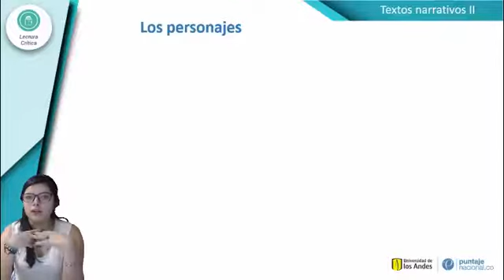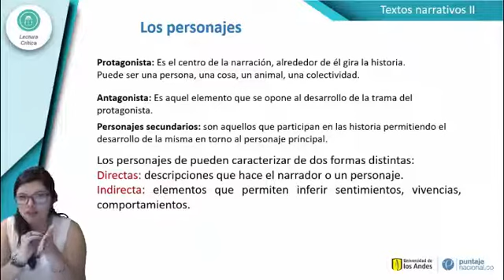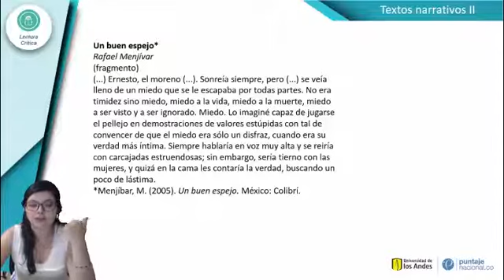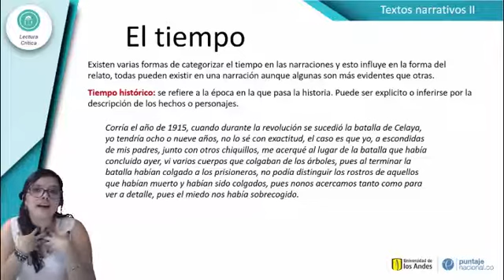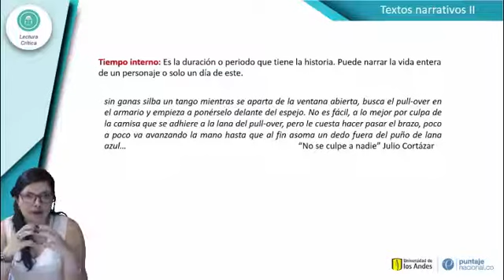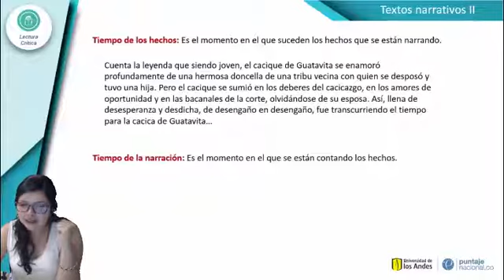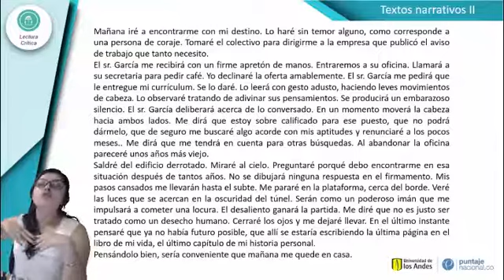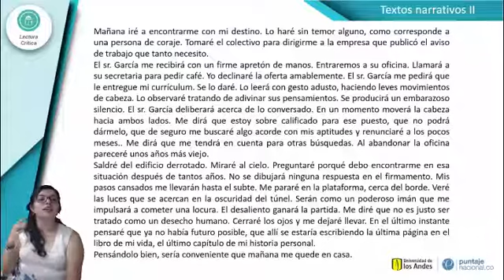Taller textos narrativos II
En este vídeo encontrarás la explicación de textos narrativos y el tema del tiempo en los mismos.

Entérate en pocos minutos de qué se trata, lo que debes tener en cuenta para optimizar tus resultados y conoce nuestra propuesta de preparación para la prueba, somos PuntajeNacional.co